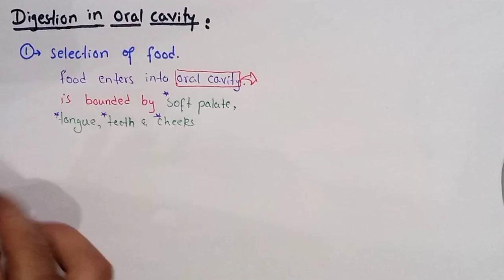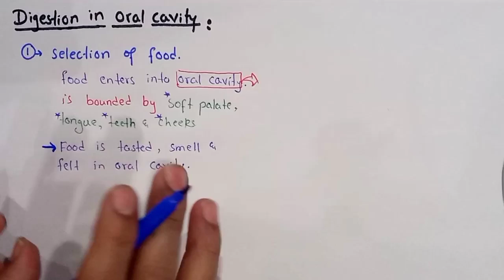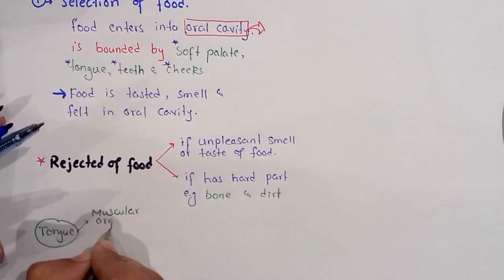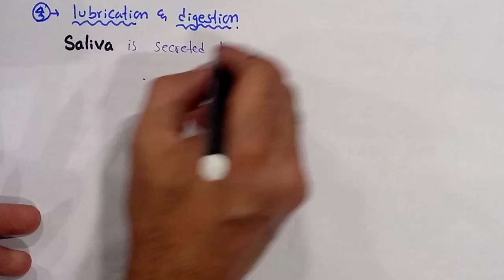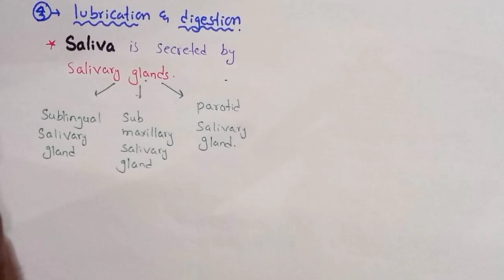Digestion in oral cavity | Nutrition | class 11 Biology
In This Video Lecture You Will Learn Basic Concept Of Digestion in oral cavity

 There are several functions of the oral cavity, the most obvious being
the
(a) selection of food,
(b) grinding or mastication
(d) digestion.

Social Link.